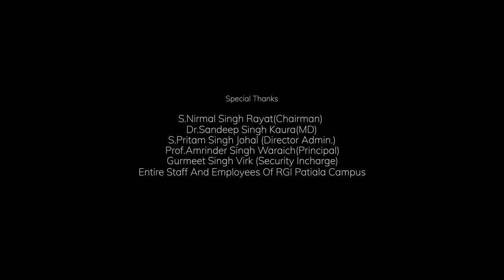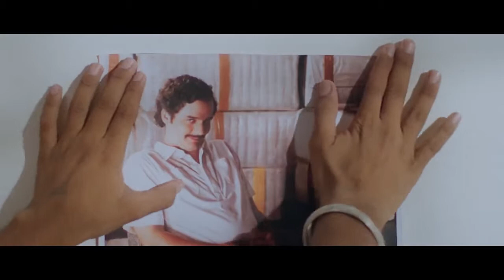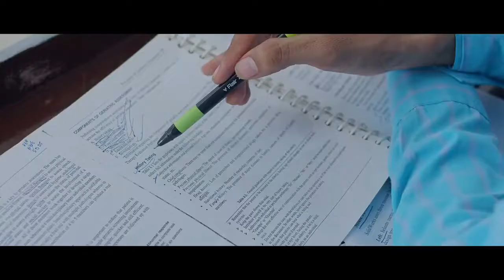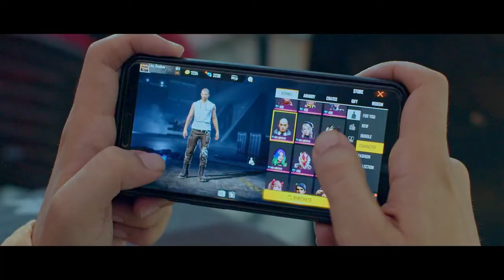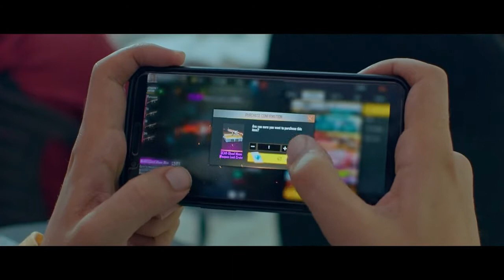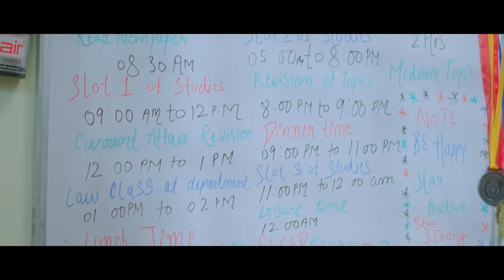EPISODE 7 Yaar Jigree Kasooti Degree trollpunjabi | Season 2 | Latest Punjabi Web Series #2020